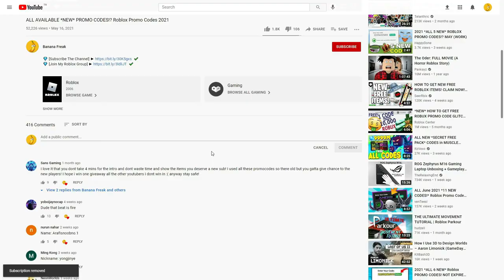ALL NEW ROBLOX 🕵️SECRET! 🎯Dart Simulator🥇 SECRET *OP* CODES! | ROBLOX 2023 CODES